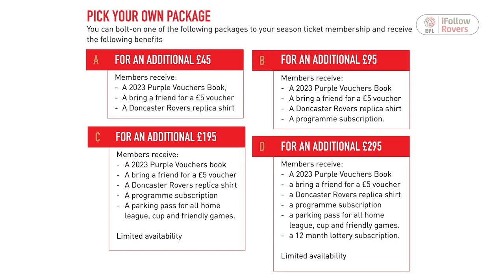Doncaster Rovers' new head of football operations, James Coppinger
Doncaster Rovers are pleased to announce the appointment of James Coppinger as the club's new head of football operations. Here, Coppinger speaks about bringing his tremendous work ethic to the role and making Rovers supporters proud of their team.
The full version of Coppinger's first interview as head of football operations will premiere during the latest Rovers pre-match show which will be available from 7.30pm on Friday, April 22